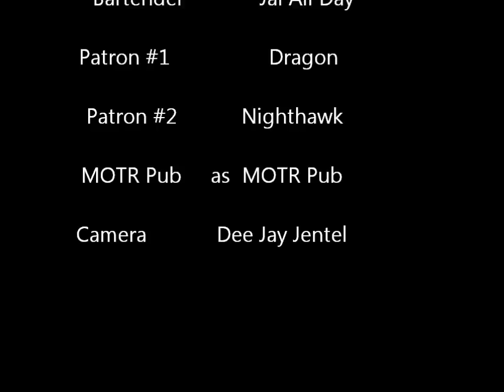MOTR Pub promo.wmv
Promo for new segment on Cincinnati's Conscience-the Radio Show *

Join Dragon and Nighthawk from 'TeamMOTR' as they discuss the latest in independent music and the ever-changing bar scene *

Starting in April...Mondays at 3 pm * wvqc.org * 95.7 LPFM